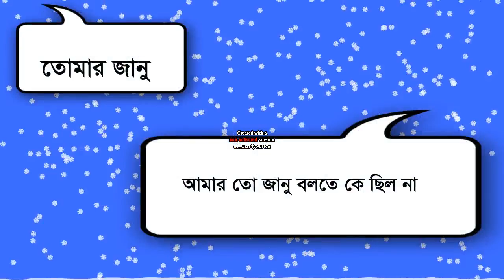ব্রেকআপ এর ২ বছর পর । Sad Love __ New 2018 __ Offical Video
ব্রেকআপ  এর ২ বছর পর

High School Love Story | Funny Story | College Ground | Prank King | Dance for girls 2018 College girls love story
Prank King Entertainment Presents New Bangla funny video 2018 - High School Love Story